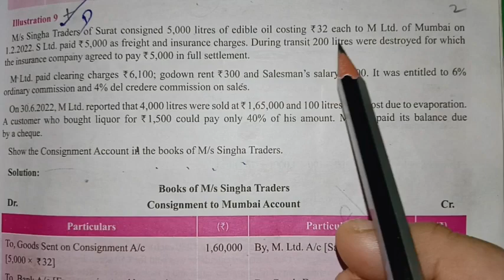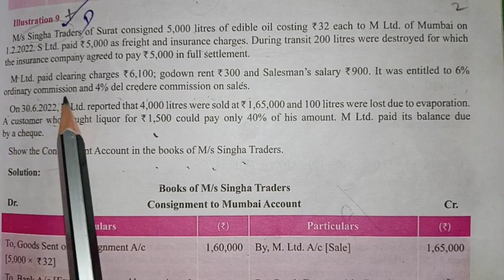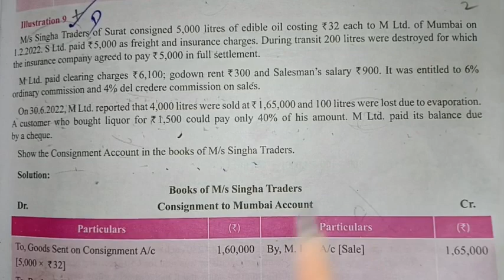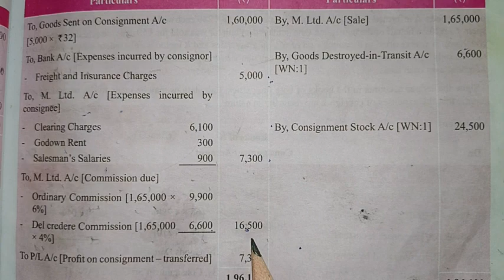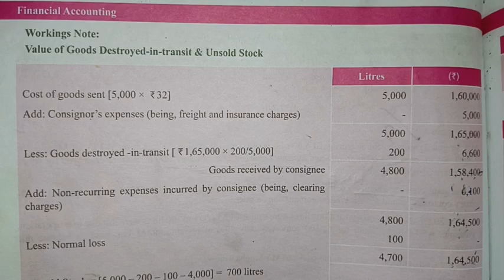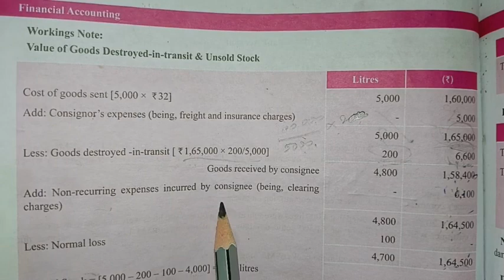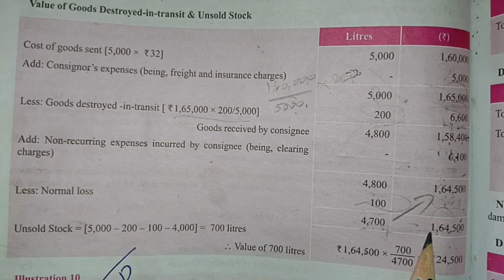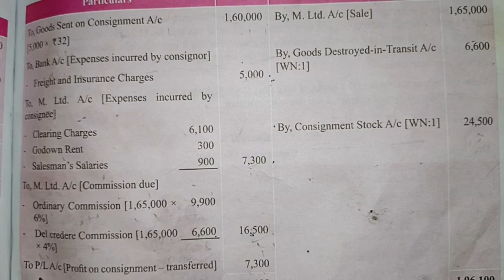#9 | CONSIGNMENT ACCOUNT I Financial Accounting | CMA inter Tamil | 2022 syllabus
Hi everyone...
This channel will help for this CMA inter students I will share this syllabus as well as also will explain important topics.

DIRECT TAX.

FINANCIAL ACCOUNTING...